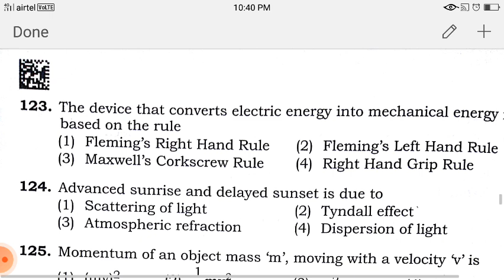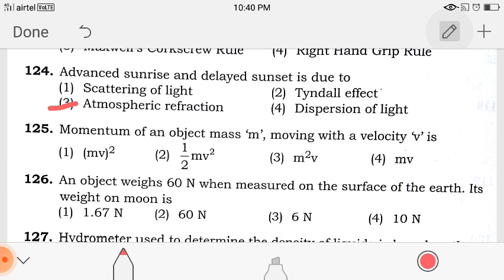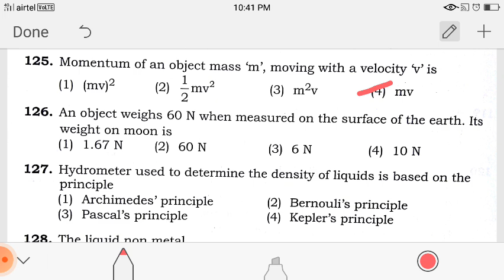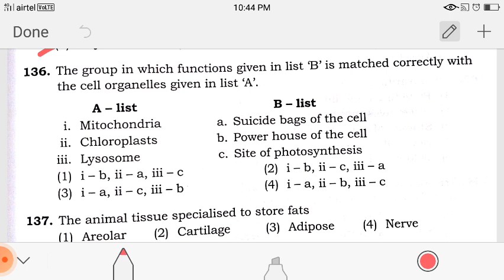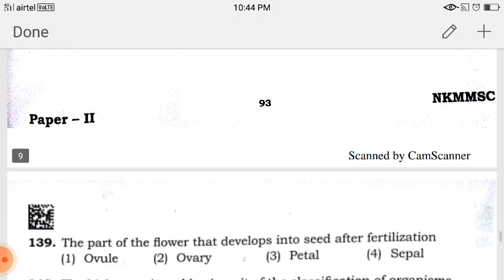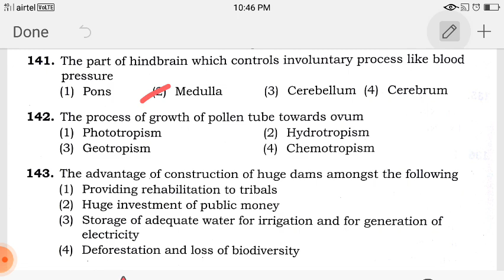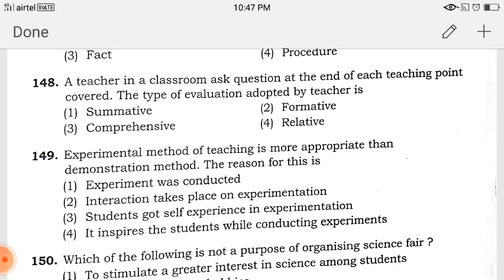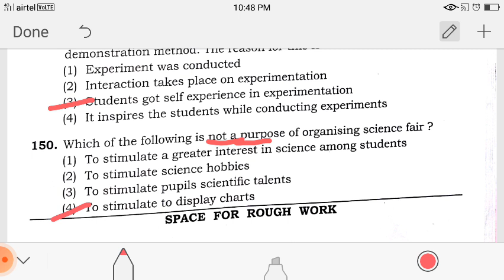KARTET 2022 PAPER 2 SCIENCE KEY ANSWERS|KARTET 2022 PAPER 2 SCIENCE ANSWER KEY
In this video we are discussing kartet paper 2 science related expected key answers: